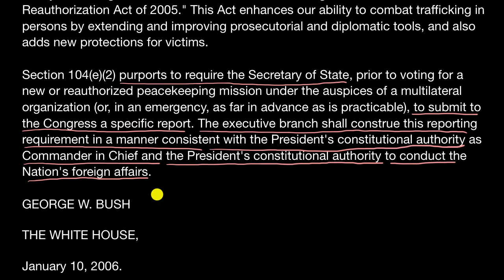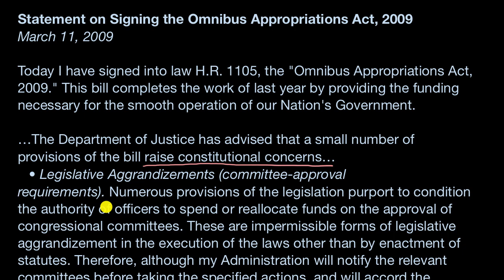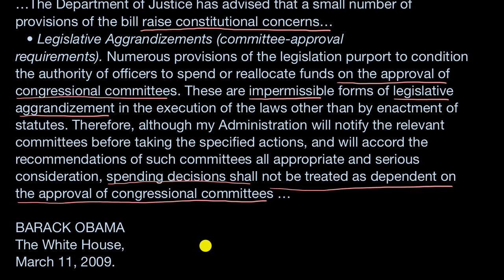Presidential signing statements | US government and civics | Khan Academy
Courses on Khan Academy are always 100% free. Start practicing—and saving your progress—now

An introduction to the informal power of presidential signing statements.